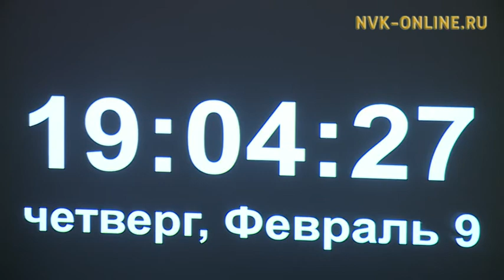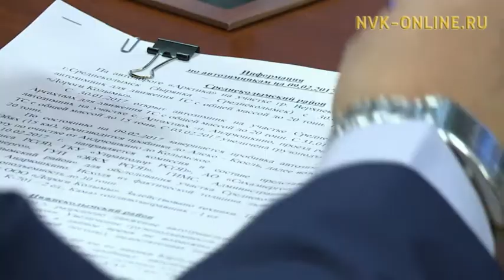В чем причины возникшей проблемы с завозом топлива в Усть-Янском районе?